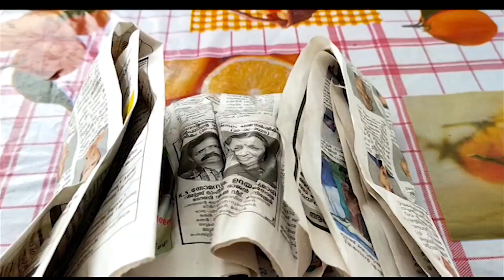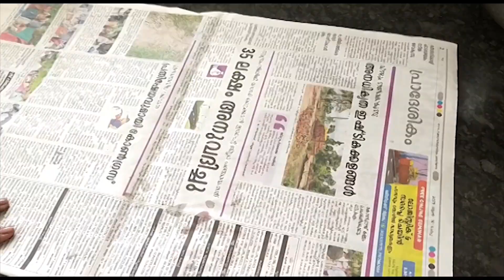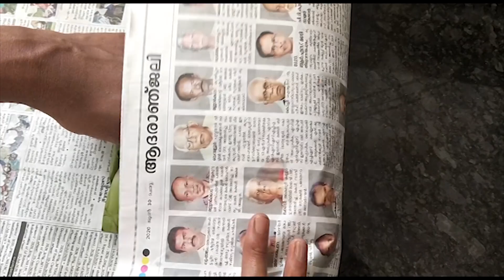How to make Pothichoru l Traditional Kerala Lunch I Meal Wrapped In Banana Leaf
A traditional Kerala meal consisting of Rice, Fish Curry, Fried Fish,  Omelette, Coconut Dried Chutney, Sauteed Vegetables, Pickles packed in a cooked banana leaf.   'Pothi Choru' which literally means 'Packed Rice', is a set of authentic Kerala dishes combined and wrapped in Banana Leaves. Banana Leaves are slightly burnt(until they slightly wilt) to make it compatible for packing and then they are literally wrapped in a newspaper. Most of us will have loads of memories related to packaged lunch, maybe while travelling, or during a picnic or the customary lunch box food packed for School/Office etc., Though piping hot food right on your plate is more satisfying for many of us, these Packaged lunches are no less compared to taste & when it comes to food packed in Banana Leaves, it is an experience to indulge in.